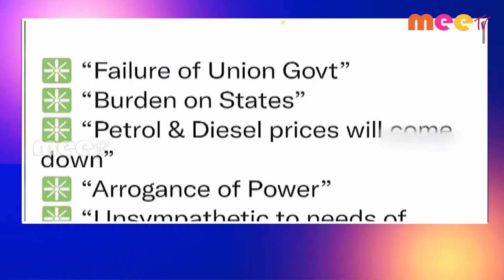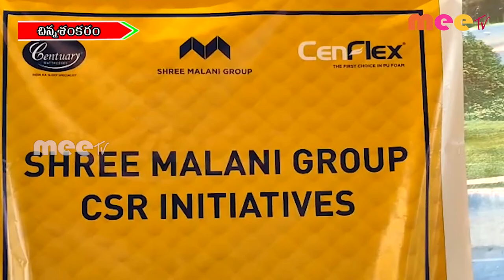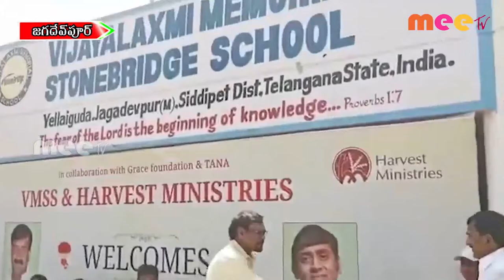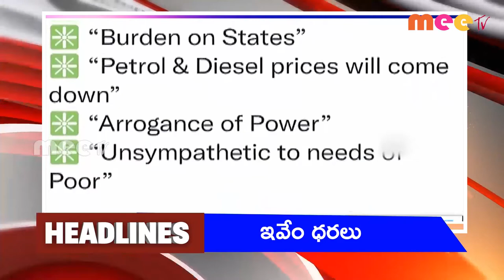31-03-2022 ll MEETV NEWS